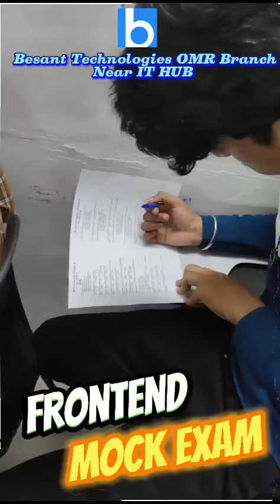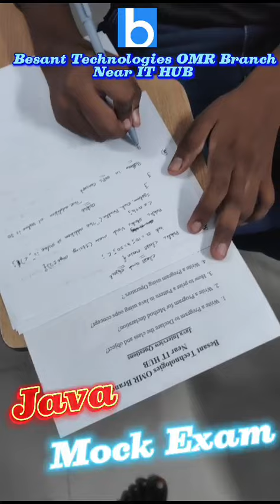Besant technologies omr | Software Training in Chennai with 100% Placements | Get Job Assurance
𝑴𝒐𝒄𝒌 𝑬𝒙𝒂𝒎 𝒇𝒐𝒓 𝑭𝒖𝒍𝒍𝑺𝒕𝒂𝒄𝒌 𝑺𝒕𝒖𝒅𝒆𝒏𝒕𝒔🔥𝐁𝐞𝐬𝐚𝐧𝐭 𝐓𝐞𝐜𝐡𝐧𝐨𝐥𝐨𝐠𝐢𝐞𝐬🔥𝐎𝐌𝐑 𝐁𝐫𝐚𝐧𝐜𝐡🔥𝐍𝐞𝐚𝐫 𝐈𝐓 𝐇𝐔𝐁 besantomr .

Software Training in Chennai with 100% Placements . Get Job Assurance

𝑪𝒉𝒆𝒄𝒌 1𝒌+ 𝑷𝒍𝒂𝒄𝒆𝒅 𝑺𝒕𝒖𝒅𝒆𝒏𝒕𝒔 𝑽𝒊𝒅𝒆𝒐 𝑹𝒆𝒗𝒊𝒆𝒘𝒔 👉
𝒉𝒕𝒕𝒑𝒔://𝒘𝒘𝒘.𝒚𝒐𝒖𝒕𝒖𝒃𝒆.𝒄𝒐𝒎/@𝒃𝒆𝒔𝒂𝒏𝒕𝒕𝒆𝒄𝒉/𝒗𝒊𝒅𝒆𝒐𝒔 🔥

𝐃𝐢𝐫𝐞𝐜𝐭 𝐖𝐚𝐥𝐤-𝐈𝐧
𝐁𝐞𝐬𝐚𝐧𝐭 𝐓𝐞𝐜𝐡𝐧𝐨𝐥𝐨𝐠𝐢𝐞𝐬 𝐎𝐌𝐑 𝐁𝐫𝐚𝐧𝐜𝐡 (𝐍𝐞𝐚𝐫 𝐈𝐓 𝐇𝐮𝐛)
5/318, 2nd Floor, Sri Sowdeswari Nagar, Rajiv Gandhi Salai, Thoraipakkam, Chennai - Tamil Nadu 600097

𝐋𝐚𝐧𝐝 𝐌𝐚𝐫𝐤 : 𝐁𝐞𝐡𝐢𝐧𝐝 𝐎𝐤𝐤𝐢𝐲𝐚𝐦𝐩𝐞𝐭 𝐁𝐮𝐬 𝐒𝐭𝐨𝐩 𝐨𝐫 𝐀𝐛𝐨𝐯𝐞 𝐈𝐁𝐀𝐂𝐎 𝐈𝐜𝐞 𝐂𝐫𝐞𝐚𝐦